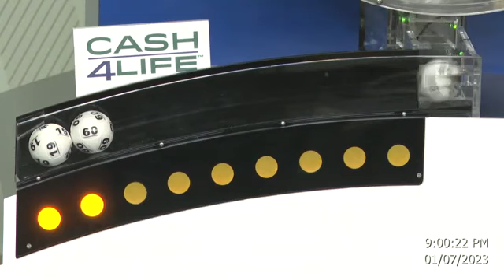Cash4Life Drawing 01-07-2023